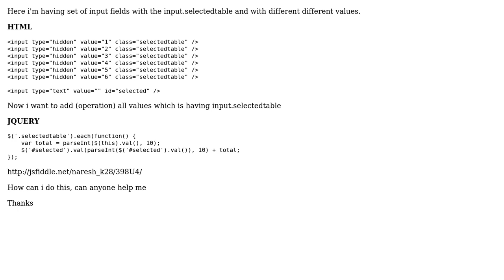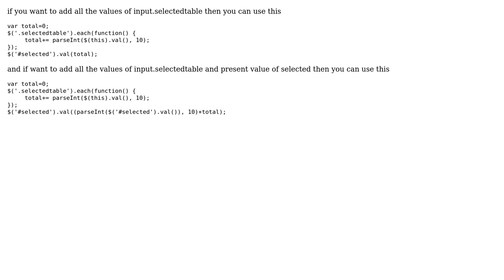jquery addition operation on each function (2 Solutions!!)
jquery addition operation on each function

With thanks & praise to God, and with thanks to the many people who have made this project possible! | Content (except music & images) licensed under CC BY-SA | Music | Images & others | With thanks to user user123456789 user letiagoalves user Gaurav Singla and the Stack Exchange Network Trademarks are property of their respective owners. You are responsible for your own actions.